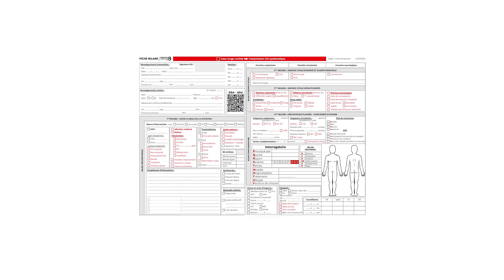Aérosol médicamenteux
Dans le cadre de l'acte de soins d'urgence, voici le tutoriel de l'aérosol médicamenteux.